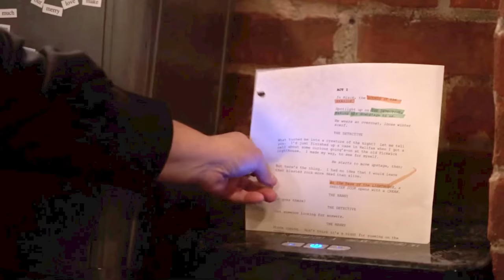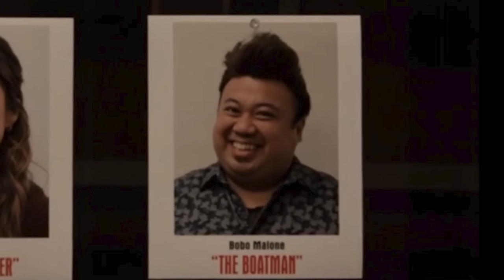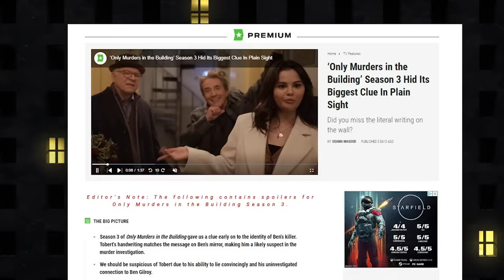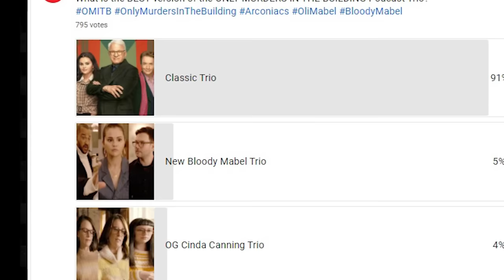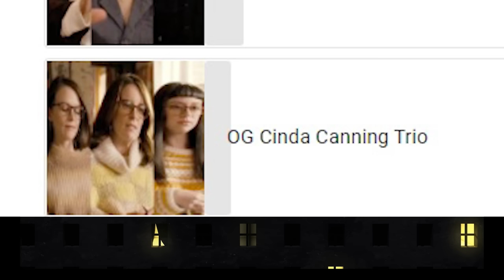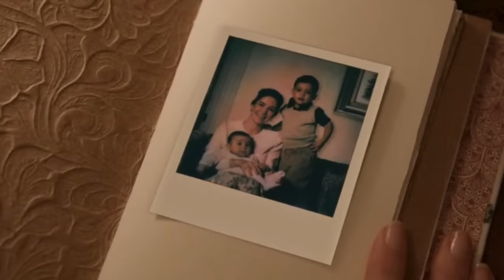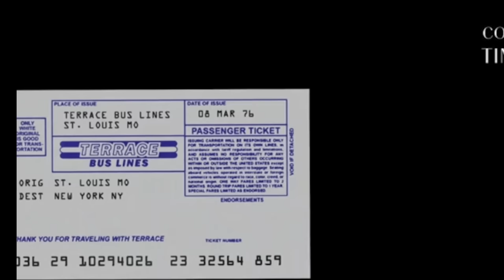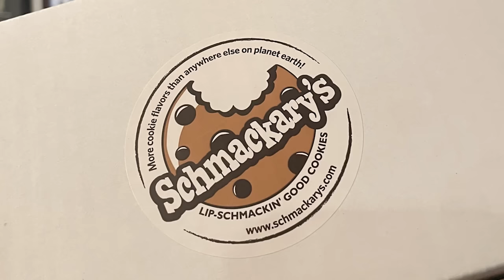Let's Solve ONLY MURDERS IN THE BUILDING season 3 episode 8 Sitzprobe Recap Review Explained Theory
Down to 4 suspects on Who killed Ben Glenroy? We examine handwriting, shredded paper, jokey characters + Read some great Papa Smurf + Skeletor Slash Fic! Charles shows up the host by nailing the Which of the Pickwick Triplets Did It? in one take! We review every single clue in ONLY MURDERS IN THE BUILDING Season 3, Episode 8 "Sitzprobe" - while watching our mom confess to crimes!

00:00 Intro
00:02 Who is the killer in Death Rattle Dazzle?
01:34 Let's Solve Only Murders in the Building
02:27 Avoid spoilers on the OMITB soundtrack
03:18 Credit Clue Easter Eggs
03:27 Tobert and Dickie Handwriting Comparison
04:13 Poll Results
05:11 Victim Profile: Ben Glenroy aka CoBro
05:47 Ben II
06:16 Loretta
08:47 Donna
09:28 Cliff
09:47 Dickie
10:53 Tobert
11:45 Kimber
11:55 Ty
12:04 Bobo
12:20 K.T.
12:32 Critic Maxine
13:03 Howard
14:24 Oliver
14:50 Charles
15:14 Bloody Mabel
16:02 Feedback
21:54 Plot vs Jokes Theory
26:10 Wrap Up

The murder mystery/true crime podcast spoof with Steve Martin, Martin Short and Selena Gomez! Upper West Side neighbors Charles, Oliver and Mabel bond over a shared love of true crime. Pressure mounts on the show's most critical rehearsal day. A familiar official upends the case, Loretta's complex past threatens to upend everything else and Charles must perform his number without going crazy.

Do you watch on Disney+, Hulu or Star+? Did we miss any clues?

OnlyMurders ONLYMURDERS IN THE BUILDING Explained ONLY MURDERS IN THE BUILDING Recap ONLY MURDERS IN THE BUILDING Review ONLY MURDERS IN THE BUILDING Theory Theories s3e8 s03e08

Directed by
Shari Springer Berman
Robert Pulcini

Writing Credits
Steve Martin ... (created by) &
John Hoffman ... (created by)

Peter Swanson ... (written by) (as Pete Swanson) &
Siena Streiber ... (written by)

Ben Philippe ... (executive story editor) &
Joshua Allen Griffith ... (executive story editor)

Noah Levine ... (staff writer) &
Jake Schnesel ... (staff writer)

Steve Martin ... Charles-Haden Savage
Martin Short ... Oliver Putnam
Selena Gomez ... Mabel Mora
Michael Cyril Creighton ... Howard Morris
Andrea Martin ... Joy
Tina Fey ... Cindy Canning
Ryan Broussard ... Will
Jackie Hoffman ... Uma
Da’Vine Joy Randolph ... Detective Williams
James Caverly ... Theo Dimas
Gerald Caesar ... Ty
Linda Emond  ... Donna Demeos
Allison Guinn ... K.T.
Ashley Park ... Kimber
Don Darryl Rivera ... Bobo
Paul Rudd ... Ben Glenroy
Jeremy Shamos ... Dickie
Meryl Streep ... Loretta Durkin
Wesley Taylor ... Cliff Demeos
Jason Veasey ... Jonathan
Noma Dumezweni ... Maxine
Jesse Williams ... Tobert
Adrian Martinez ... Gregg
Jayne Houdyshell ... Bunny Folger
Joel Waggoner ... Tom
Desi Oakley Desi Oakley ... Ensemble #1
Caitlin Hammond ... Girl Cop
Gerrard Lobo ... Detective Biswas
Harry Sutton Jr. ... Doctor Douglas
Matthew Broderick
Mel Brooks

Produced by
Dan Fogelman ... executive producer
Selena Gomez ... executive producer
John Hoffman ... executive producer
Steve Martin ... executive producer
Jess Rosenthal ... executive producer
Martin Short ... executive producer

Siddhartha Khosla ... (music by)

Consulting Producers
Benj Pasek and Justin Paul